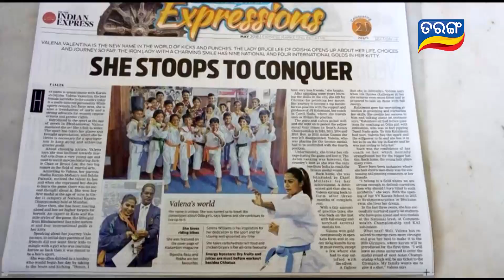Crispy Chicken Recipe by Karate Queen Valena Valentina | Ama Raja Babu Ghara Khana S3 | Full Ep 08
Karate Star Valena Valentina cooks yummy dish Crispy Chicken with recipe details.
Ama Raja Babu Ghara Khana:
Gossip for starters, Interesting challenges for main course and few surprises for desserts. Candid celebrity interactions directly from the kitchen. Our host, Rakhee, creates a tasty and yummy dish all the while garnishing it with gossip and secrets from the lives of your favorite celebrities.